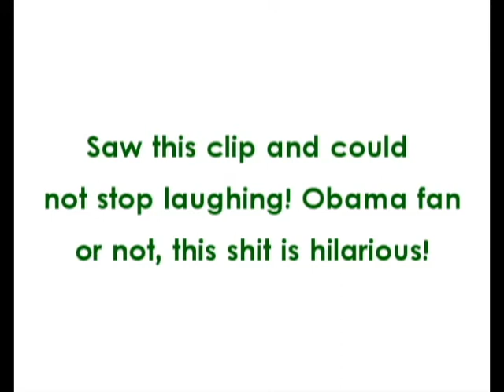The Colbert Report - Obama Pie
Hahaha Obama and his pies x) Love it!